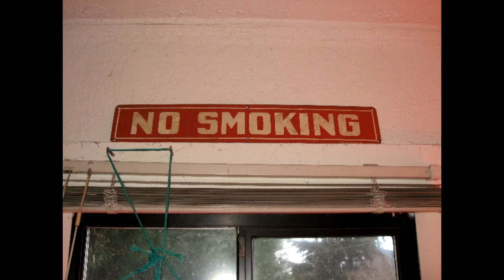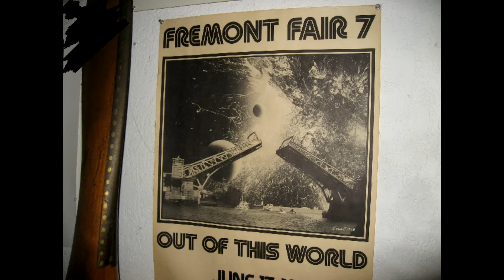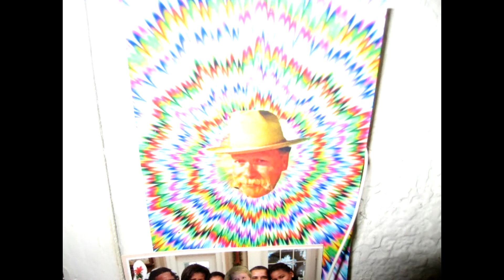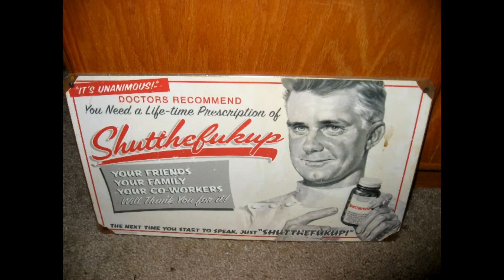Bah Do Dah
A piece by J Dennis Hicklin